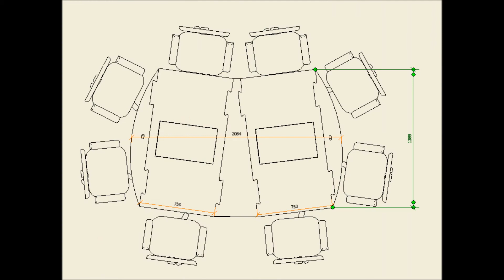Two classrooms in One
The i-rise integrated with mini pc tech: Multi purpose maximum flexibility

Two functions for one room! Our most advanced i-desk, the i-rise uses ground-breaking patented technology to provide immediate access to a hidden computer.
At the touch of a button, the teacher can transform the i-rise from a clear flat work-space into a state of the art ICT platform. One of our top selling products, installed in Primary schools, Secondary schools, Universities even the MOD and blue chip organisations, this multi-functional desk offers practical ICT solutions to areas
otherwise considered unsuitable.